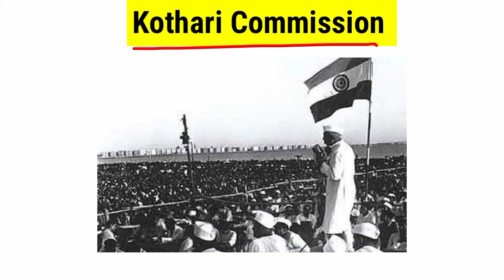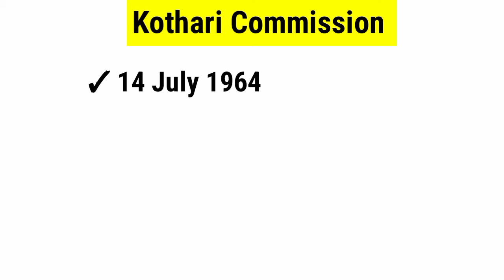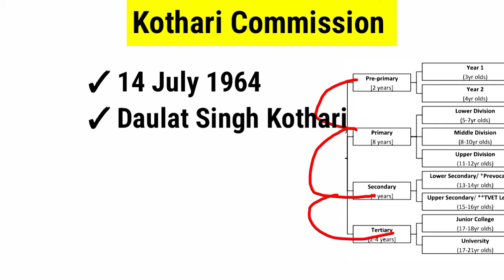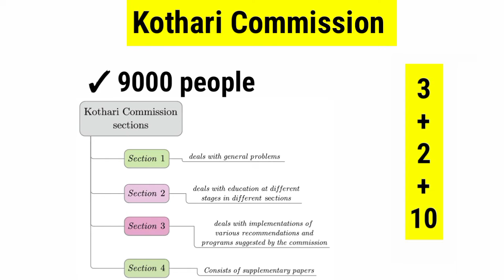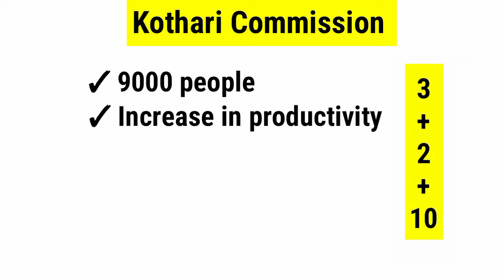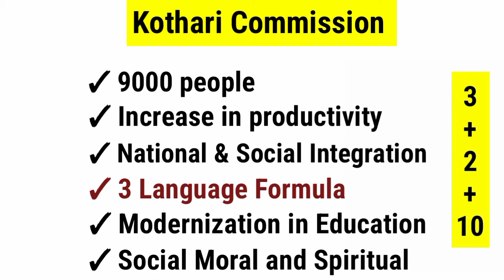Kothari Commission Kothari Aayog UGC NET CET D S Kothari in hindi